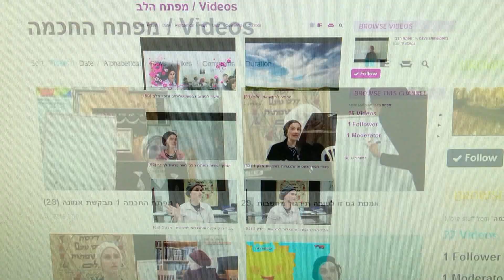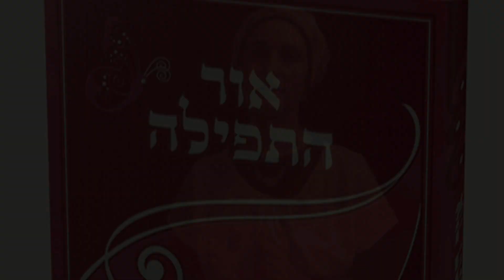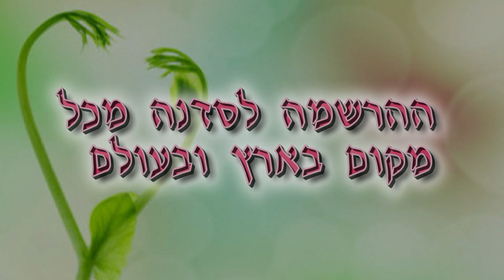הסדנת לבחור באור-מפתחות לריפוי חייך חוה שמילוביץ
סדנה לשיפוי ושינוי החיים
לפרטים והרשמה
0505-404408